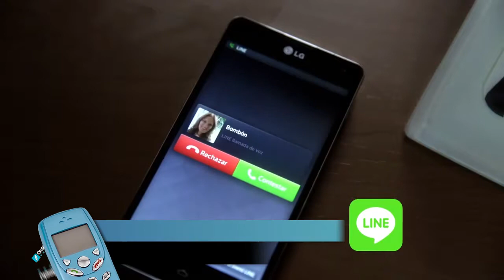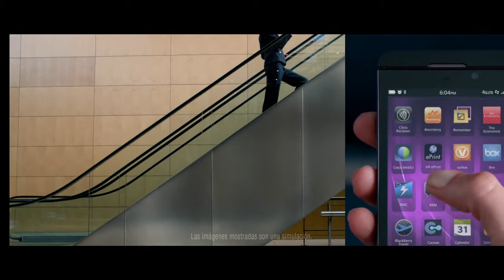300MM de usuarios en LINE, Apple compra creadores de Kinect y Google contrata niño - OMG! Express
Los asiáticos de LINE, han comentado que hoy ya han superado los 300 millones de usuarios registrados en todo el mundo. Junto a BlackBerry Messenger deben son los competidores más fuertes para el lado occidental del planeta.

PrimeSense, quienes son los responsables de la creación de la tecnología detrás del sensor Kinect de XBOX, fue comprada por Apple. ¿Qué planean los de la manzana? Un misterio.

Google decidió contratar a un niño griego de 12 años. Nikos Adam, será el encargado del diseño e interacción de la futura red social: "Tech is Social".